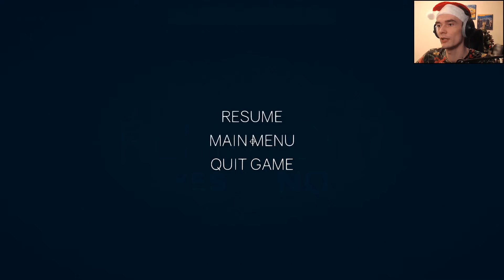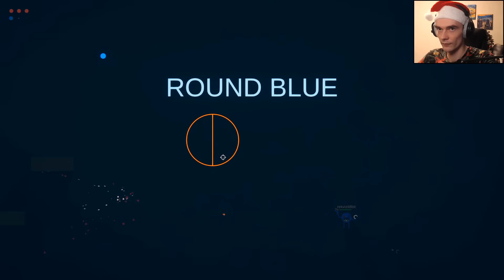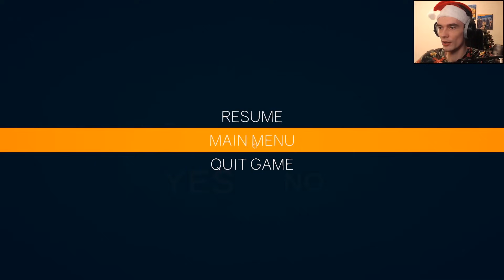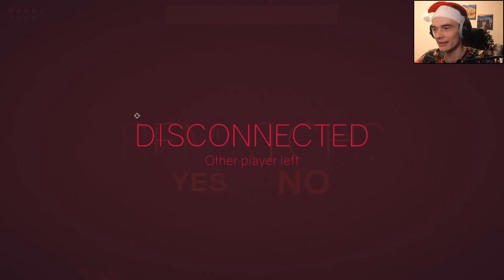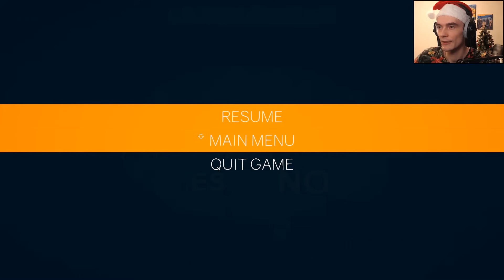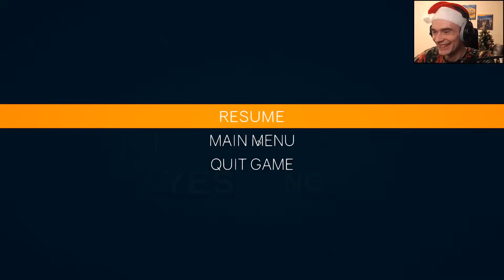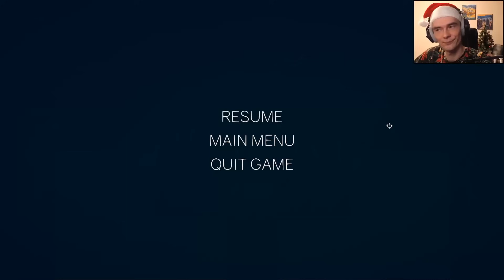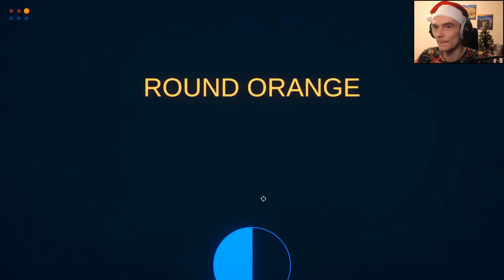Рекви против потных зрителей // Rounds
Rounds нарезка
Рекви против потных зрителей